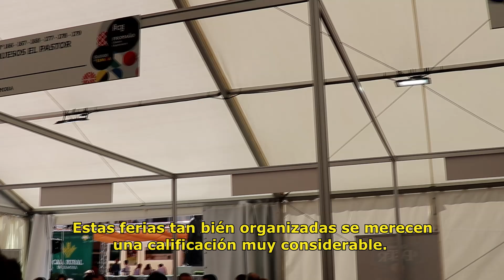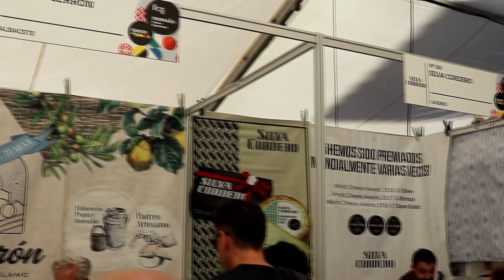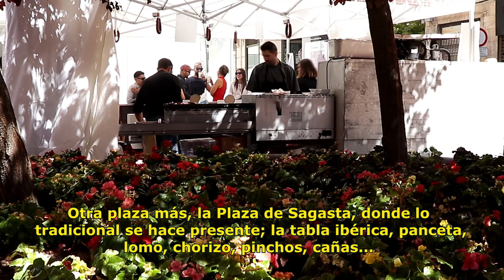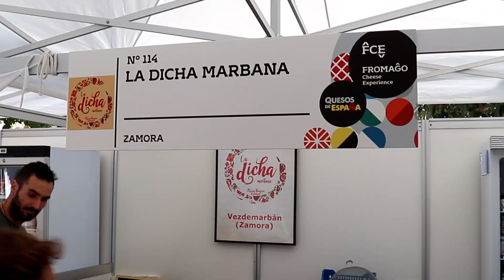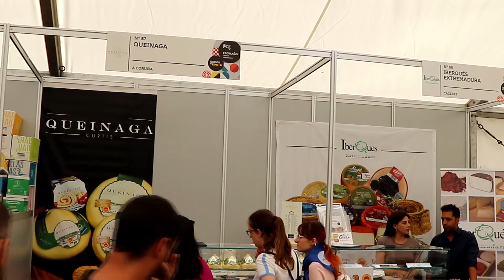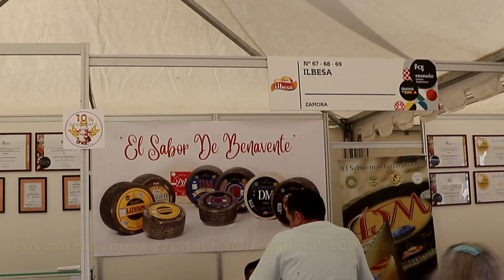RECORRIENDO LA FERIA DEL QUESO - ZAMORA 2024 (Segunda parte)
Segunda parte del recorrido de la Feria del Queso en Zamora 2024.